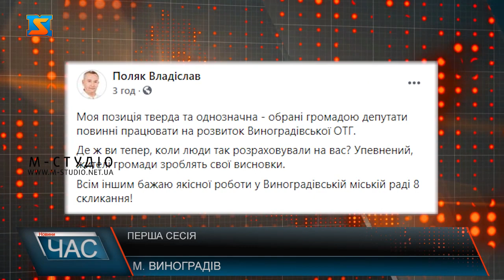Перша сесія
Перше засідання сесії нового скликання відбулося і у стінах Виноградівської міської ради.25 жовтня у виборах взяли 18641 жителів ОТГ, на посаду виноградівського міського голови балотувалось троє кандидатів. З великим відривом переміг Степан Бочкай. Депутатами Виноградівської міської ради стали представники 7 політичний партій – 34 осіб. За традицією присягу склав найстарший обранець. Опісля складання присяги й іншими депутатими, частина обранців від декількох політичних партій демонстративно покинула зал засідань – це представники партій: Слуга народу, Команда Андрія Балоги, За майбутнє , частина ОПЗЖ та КМКС. Схожа ситуація на сесіях вже не вперше - під час виборчої кампанії кандидати агітують, і розповідають, що працюватимуть на благо громади, а в результаті, після оголошення результатів, які їх не влаштували та старту роботи, одразу ж демонструють протилежне і відмовляються від виконання своє роботи на яку їх вповноважила громада. До слова, на першому засідання був присутній і народний депутат України Владіслав Поляк. Політик на своїй сторінці відреагував на демонстративний інцидент, що відбувся на сесії.:Моя позиція тверда та однозначна - обрані громадою депутати повинні працювати на розвиток Виноградівської ОТГ. Де ж ви тепер, коли люди так розраховували на вас? Упевнений, жителі громади зроблять свої висновки».